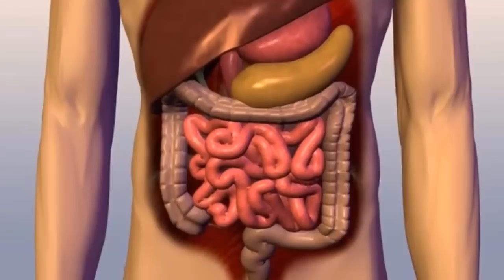5 DOS PIORES EMPREGOS DO MUNDO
Você está pensando em trocar de emprego? Está se sentindo desestimulado e acha que tudo pode ser diferente? Ok... a gente respeita... a final de contas, o importante é ser feliz.

Mas deixe-me apresentar alguns argumentos que podem fazer com que você tenha uma visão bem diferente do seu trabalho.